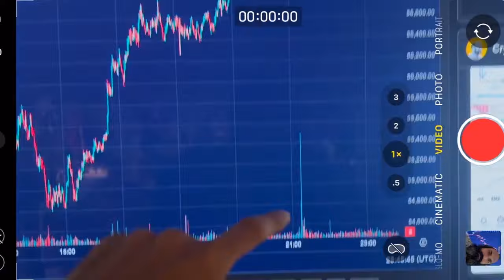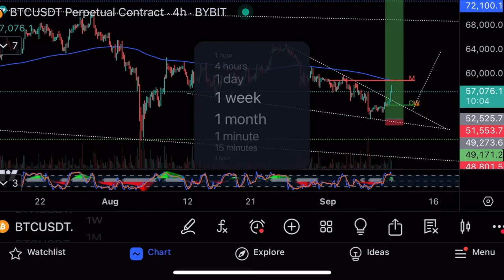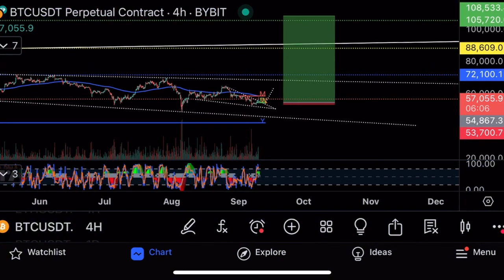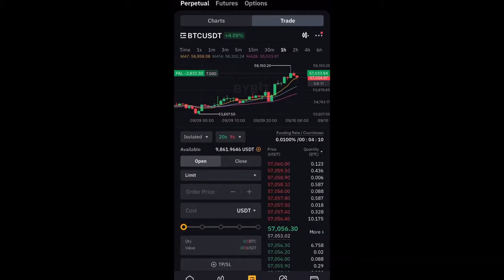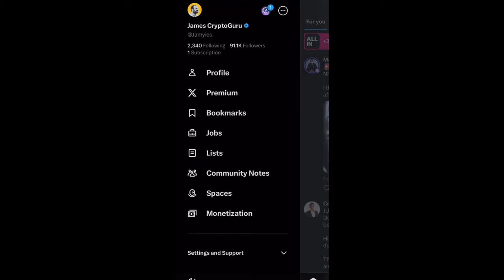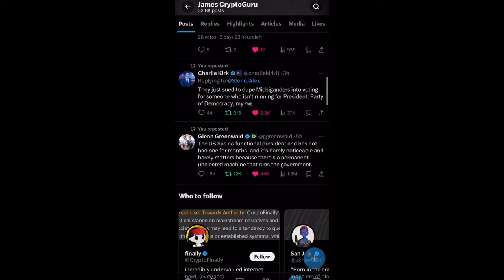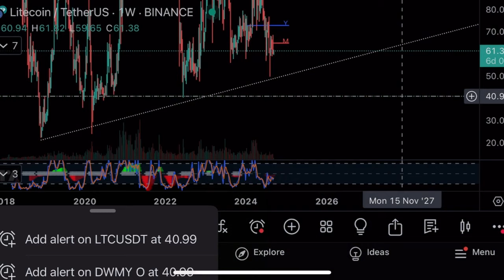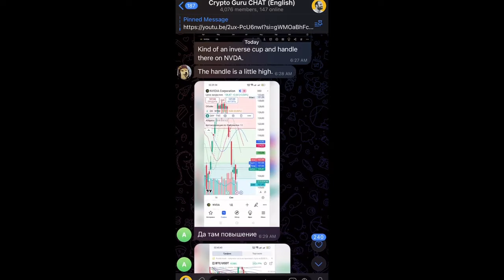Рост на крипторынке!🔥Как я и предсказывал!🔥Технический анализ биткоина